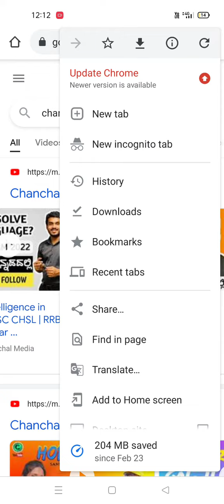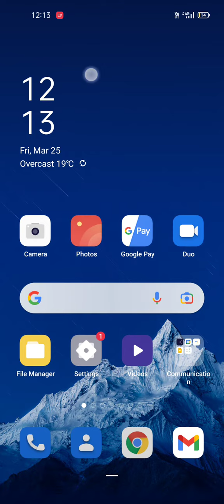how to clear history in chrome in kannada | how to delete chrome history kannada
How to Delete Your Full Chrome History
 Open Chrome, and click the three dots next to your profile image.
 Select “History” and then “History” again.
 Select “Clear browsing data” and you'll be offered the choice to clear your browsing data for a range of dates and times.